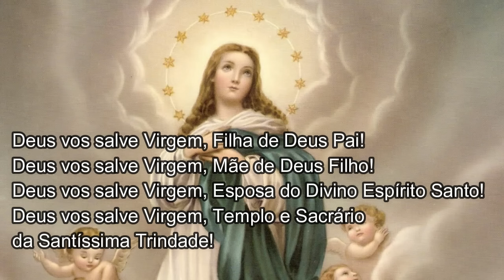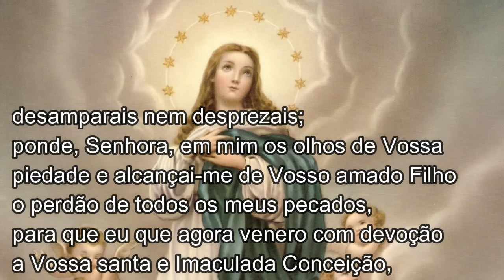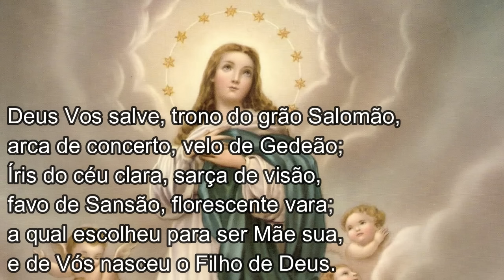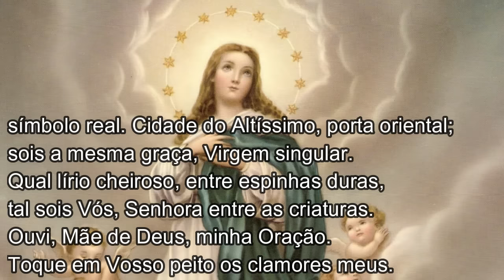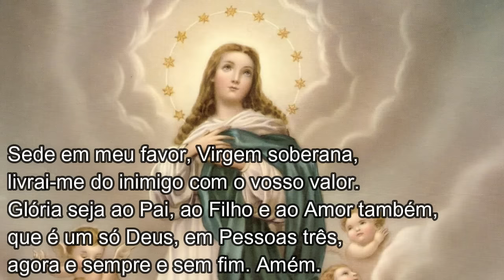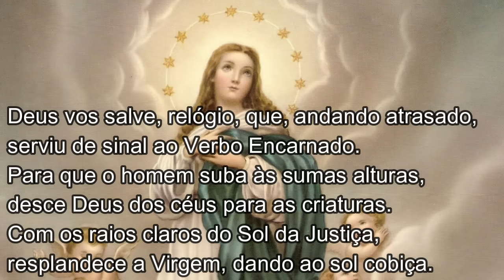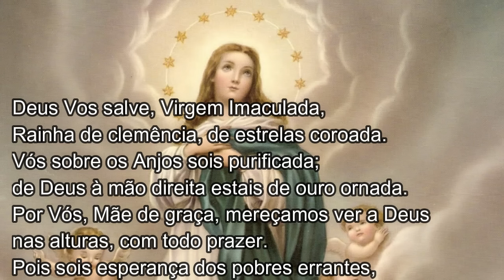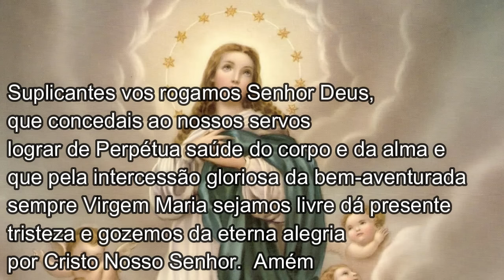Oficio da Imaculada Conceição. Oficio de Nossa Senhora Rezado ( Imaculada Conceição)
Matinais. Agora, lábios meus, dizei e anunciai os grandes louvores da Virgem Mãe de Deus. Sede em meu favor, Virgem soberana, livrai-me do inimigo com o vosso valor. Glória seja ao Pai, ao Filho e ao Amor também, que é um só Deus em três Pessoas, agora e para sempre, e sem fim. Amém.

Normalmente se reza o Oficio da Imaculada Conceição todos os sábados, mas algumas pessoas rezam o oficio todos os dias por ter uma grande devoção a Imaculada Conceição.

Oficio da Imaculada Conceição
Oficio de Nossa Senhora
Imaculada Conceição
Oração do Oficio